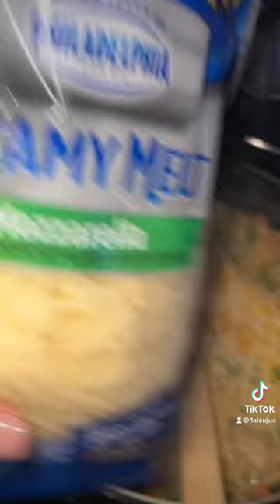COOK WITH ME *fall meals* | chicken pot pie